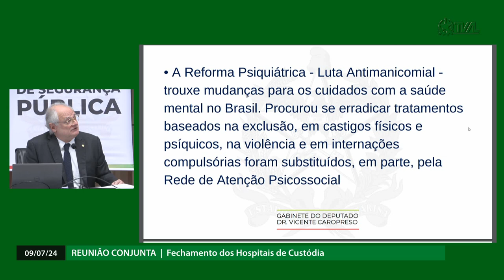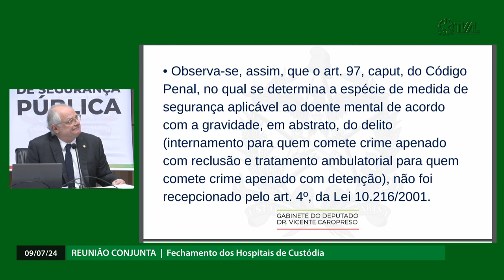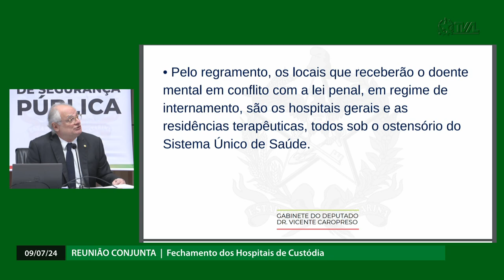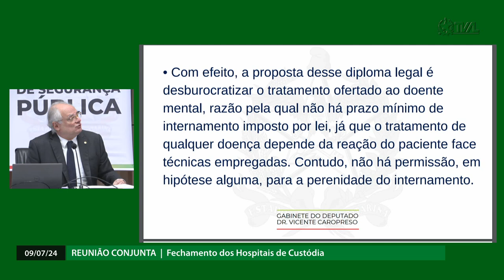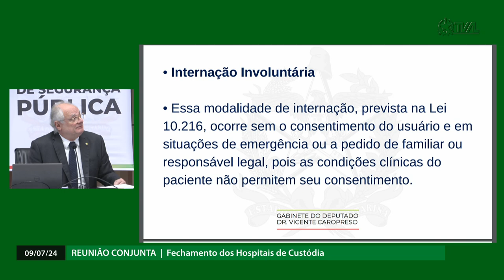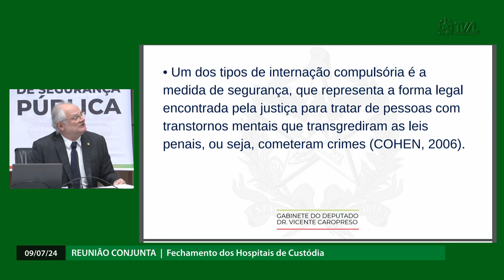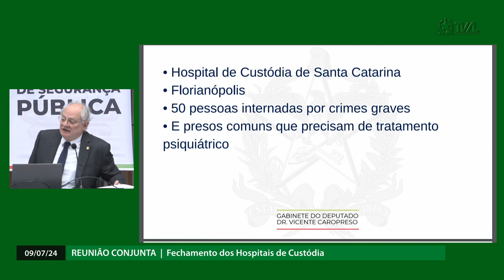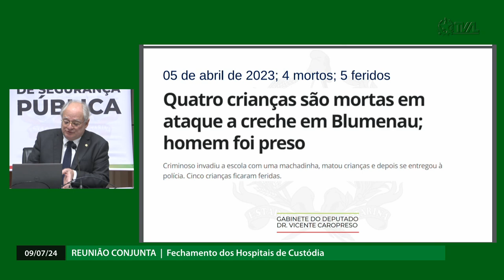Comissão Conjunta - Fechamento dos Hospitais de Custódia - 09/07/24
Comissão Conjunta da Saúde, Direitos Humanos e Família e Segurança Pública.